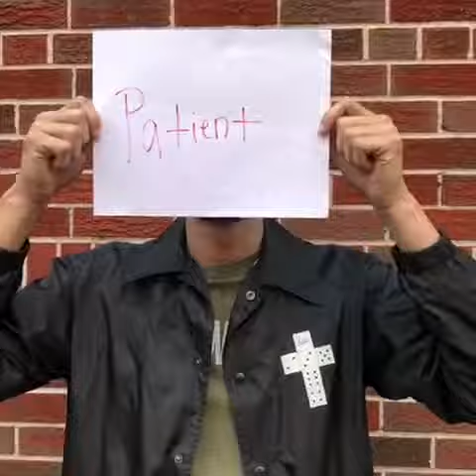What does it MEME TO be an RA